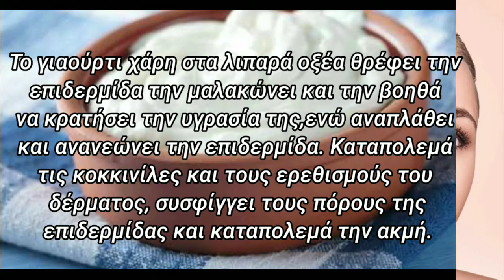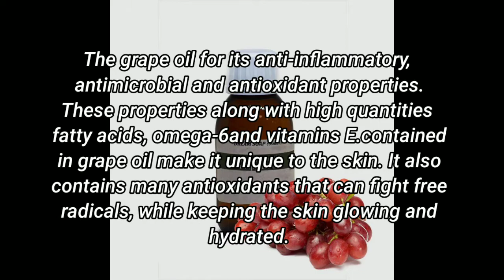Φουλ κολλαγόνο με... μπάμιες!...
Στο σημερινό βίντεο θα δείτε ένα νέο λαχανικό στην περιποίηση της επιδερμίδας το οποίο κάνει θαύματα.
 Η μπάμια είναι ένα μοναδικό λαχανικό του όποιου οι ιδιότητες πολίτης παρομοιάζουν με την αλόη.
  Οι ιδιότητες της στην επιδερμίδα αλλά και στον οργανισμό είναι μοναδικές, καθώς βοηθάει στο άσθμα αλλά και στην επιδερμίδα ενυδατώνοντας την, καί θεραπεύοντας την από την ακμή, αλλά και από τις ρυτίδες και άλλα πολλά!
 Είναι πλούσια σε βιταμίνες απαραίτητες για τον οργανισμό αλλά και για την επιδερμίδα.
 Δείτε λοιπόν όλο το βίντεο και γράψτε μου κάτω στα σχόλια τις εντυπώσεις σας ή και τυχόν απορίες σας.

Φτιάξε τη δική σου κούρα ομορφιάς με μπάμιες.
Μπάμια: το ιδιαίτερο λαχανικό με φανατικούς εχθρούς αλλά και φίλους